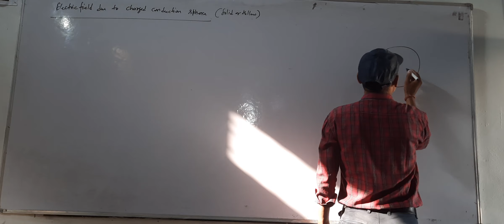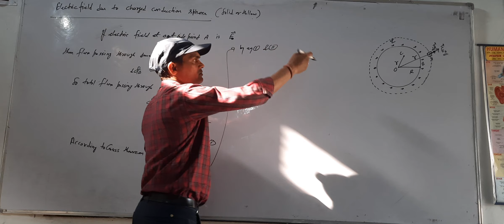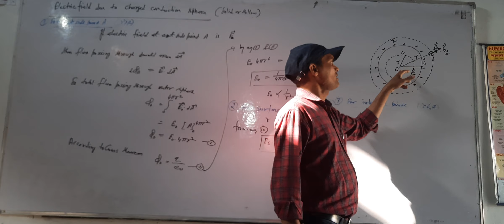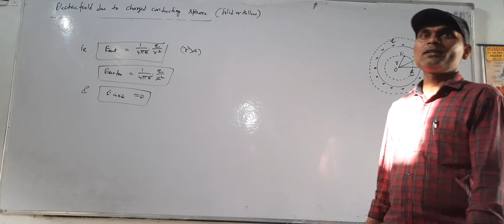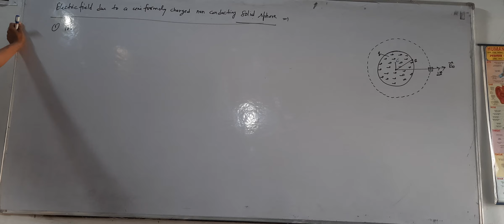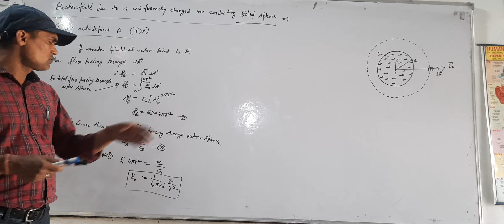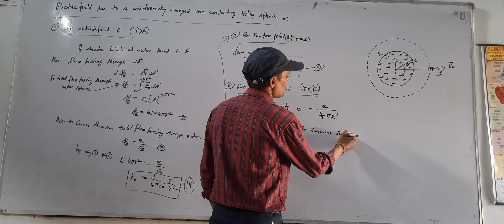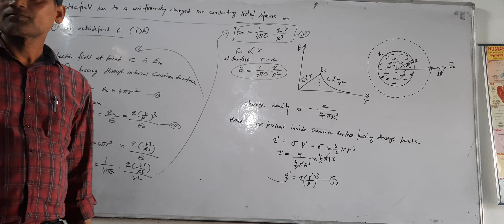Electric field due to uniformaly charged conducting & non conducting spheres at different positions